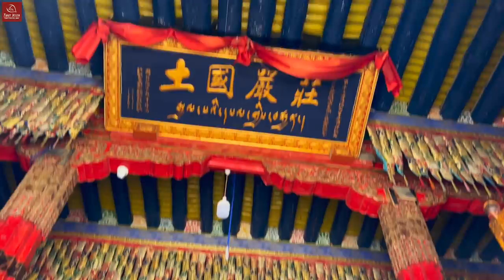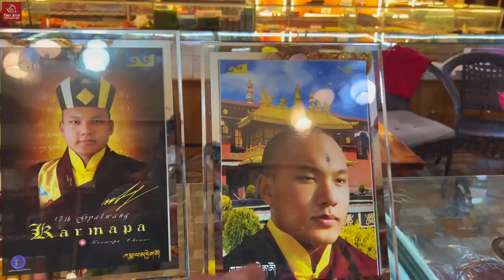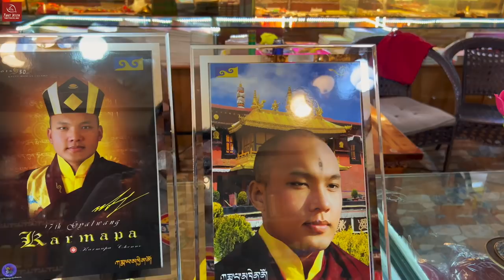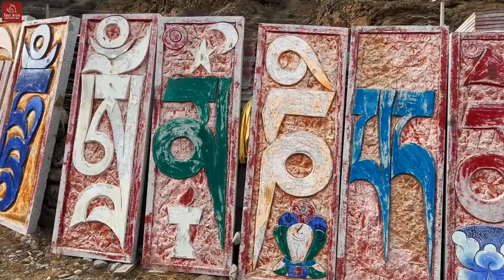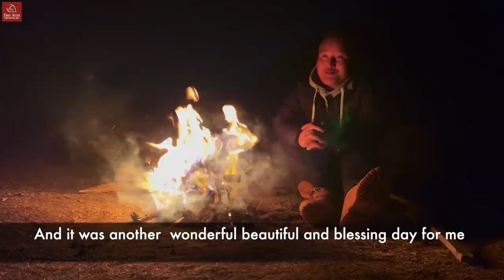I'm Back! Sorry for the Late Update, and See What I've Done after one Month (the 1st day of trek)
Tashi Delek.

I'm very sorry for not updating the videos in the past month, because I've been taking care of my lovely baby and my wife in the hospital. And I enters a new stage of my life and I'm a dad right now, very exciting and also stressful😅😘.

Thank you very much all of your kind support in the past month, and I will keep all of you in my mind.

I didn't travel in the past month and honestly it was a test for me, because I've been traveling around in the past years of my life😂 . So I chose to trek one of the most popular Tibet tour itineraries after I was back to work. On this video, it recorded the first day of my trekking and what I've done and seen during the trekking.

Hope you will enjoy my video as usual.

Thank you very much and all my best wishes to you.

Thanks for supporting me. Every encouragement and sponsorship from you is the driving force for me to continue to shoot and explore the beautiful Tibet. Fund me a cup of tea, a meal, a liter of oil, or a glass of beer, and I will continue to work hard to bring you more exciting videos.